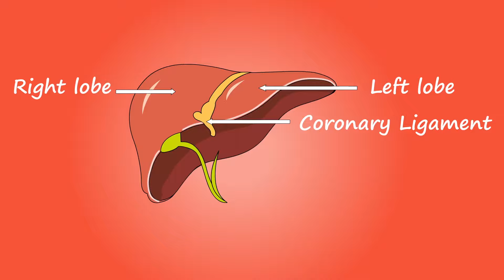Methi Dana or Kalonji ka Kahwa Peene ke Fayde | Methi Dana or Kalonji ka Kahwa banane ka tarika